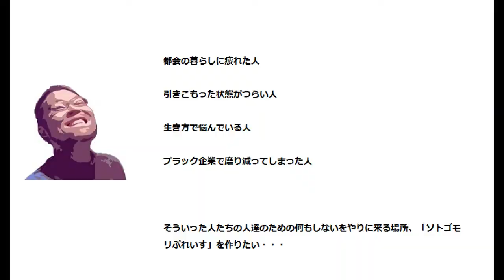【空き家DIY】なんかしんどい人達のための場所、ソトゴモリぷれいす着工～風除室の屋根が落ちてたから撤去した動画